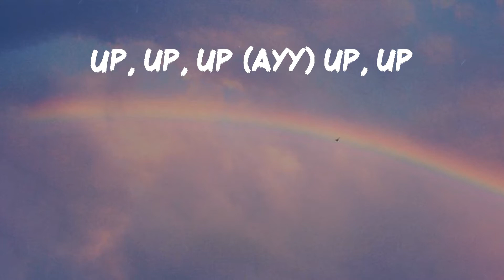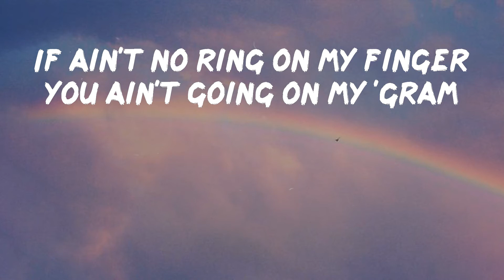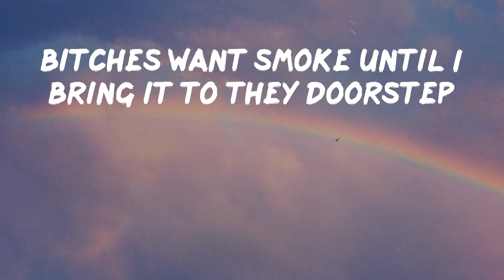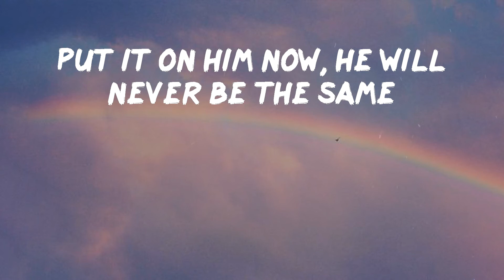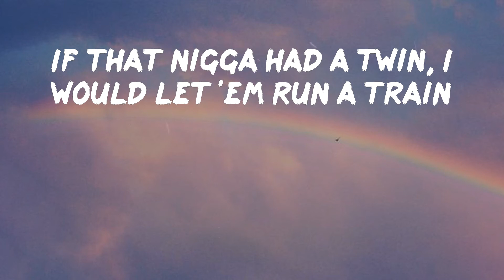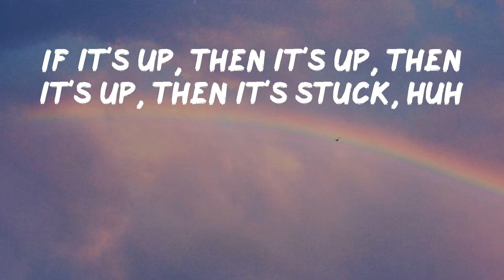Cardi B - Up (Lyrics) | If it's up, then it's up, then it's up, then it's stuck, huh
Here is a banger from Cardi B called Up